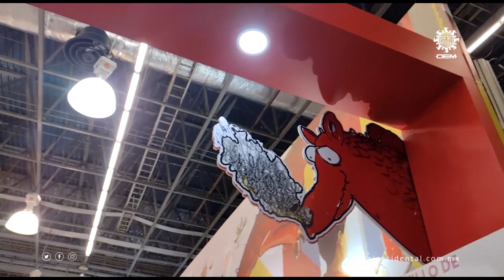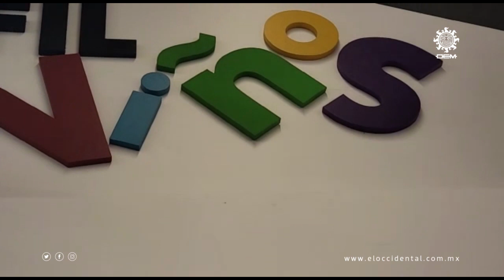Así se vivió la clausura de la FIL 2022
Los lectores se dieron cita del 26 de noviembre al 4 de diciembre en las instalaciones de la Expo Guadalajara para adentrarse en los libros y al mismo tiempo conocer más sobre la cultura de Sharjah, el país invitado.